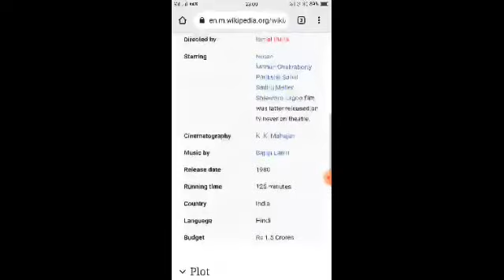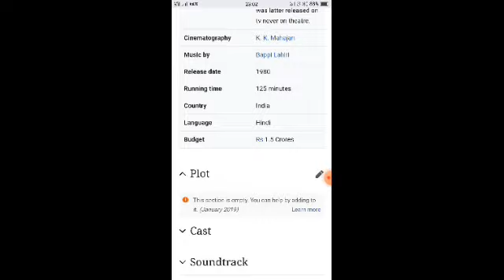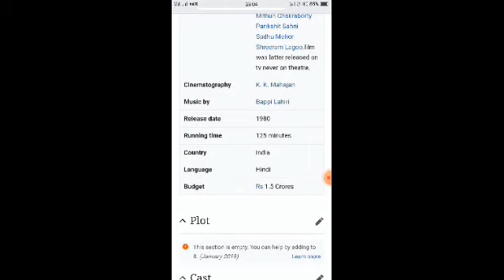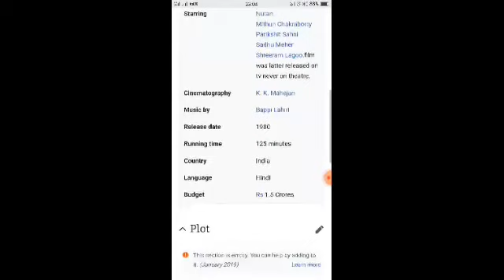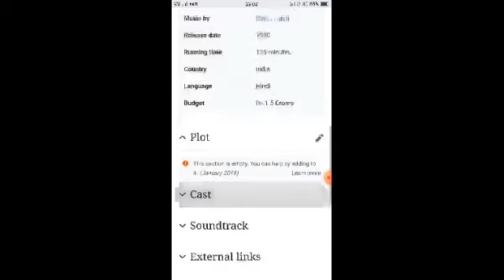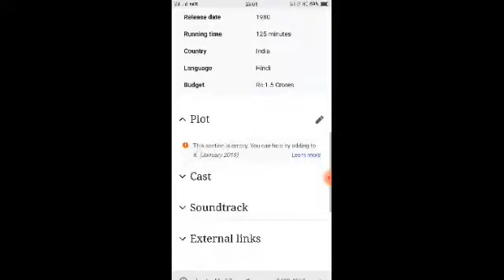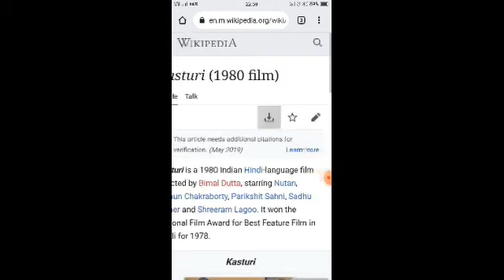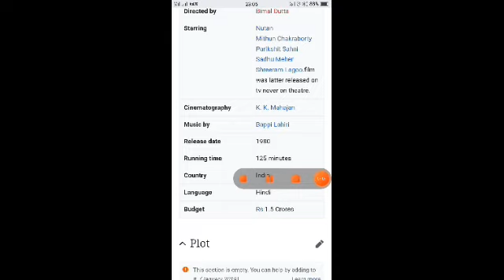Kasturi (1980) Full Movie Facts | Nutan | Mithun Chakraborty | Parikshit Sahni | Sadhu Meher